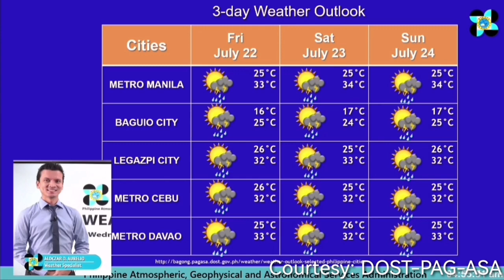Weather Update Today | PAG-ASA Weather Forecast | July 21, 2022 - AM Report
VIDEO CREDIT: DOST-PAG-ASA